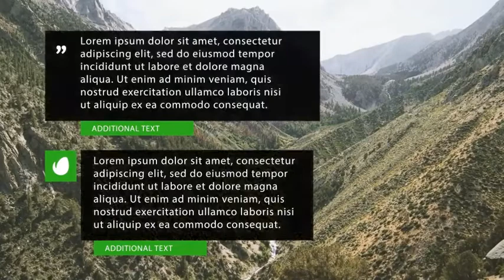Round to Square Clean Lower Thirds | After Effects Template | Elements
Special Thank You ❤ to System-Borex!

Recommended Section:
0:01 Liquid Elemets: Download the Pack Manager plug-in and 100+ elements for free at
0:48 Download 'Clean and Flat Logo Opener'
0:48 Download 'Shape Logo Opener'
0:48 Music
0:56.200 Download 'Subscribe project'